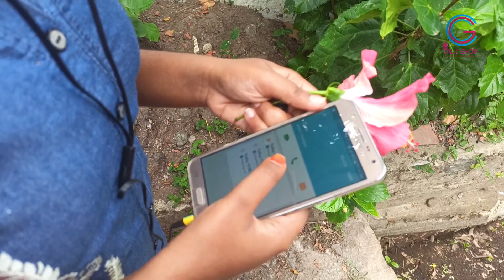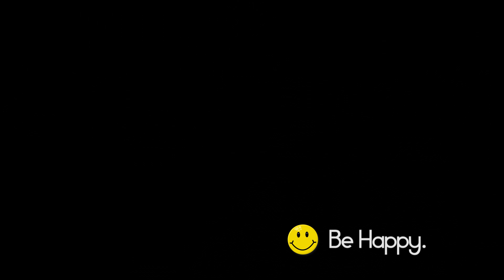Motivational Series |Episode-03 |மனசு வலிக்குது ஜானு😌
குறும்படம் |Tamil motivational series |CGC  Talk Shop |Episode -03-Be happy Raam